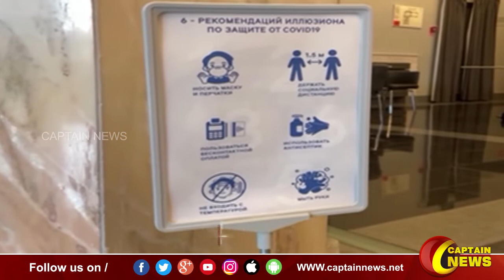உலகம் முழுவதும் கொரோனாவால் 27.98 கோடி பேர் பாதிப்பு